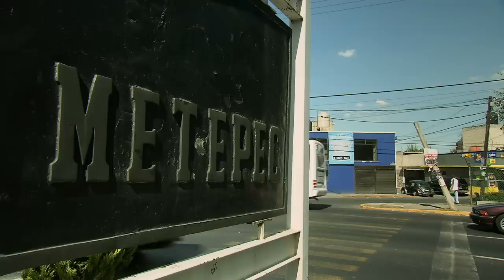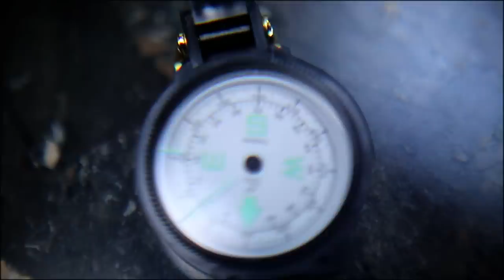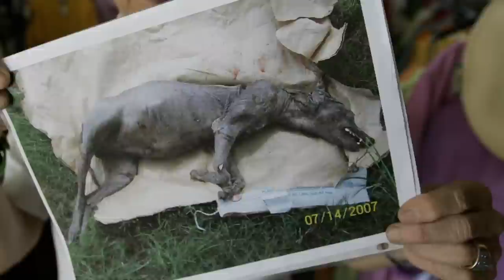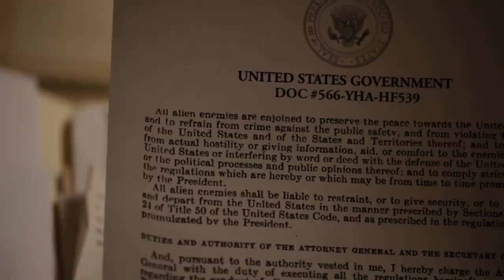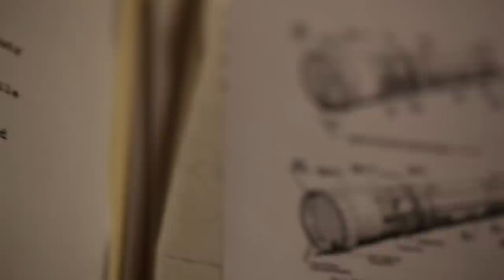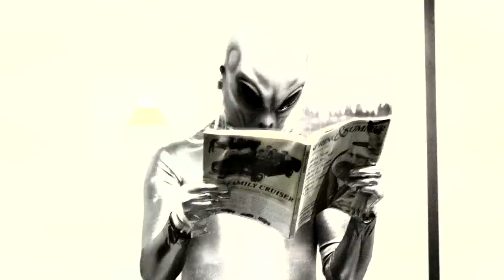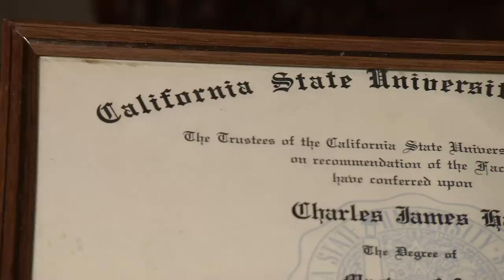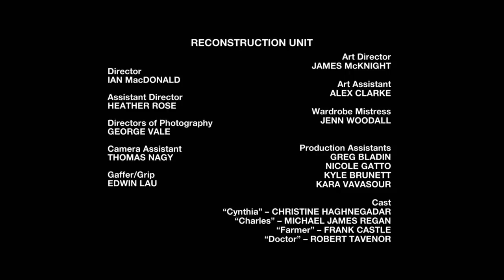Are Aliens Walking Next To Us On Earth? | Weird or What? | Ft. William Shatner | Documentary Central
Weird or What examines whether aliens have infiltrated the human race. First, it looks at the case of a Mexican farmer who claims to have captured the bizarre Metepec creature that looks like nothing from Earth. It, then, examines the case of an Arizona woman who claims to have been fathered by an extra-terrestrial in a top secret project. Finally, it looks at allegations that aliens are secretly living at an Air Force base in Nevada.